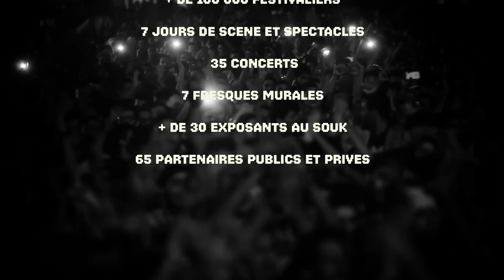AFTERMOVIE // L'BOULEVARD FESTIVAL 2015 (Casablanca, Morocco)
L’BOULEVARD FESTIVAL  -16ème ÉDITION
DU 11 AU 20 SEPTEMBRE 2015
ABATTOIRS DE CASABLANCA / STADE DU C.O.C
Entrée Libre (Dkhla Fabor)

Créations musicales
Nabyla Maan & Carmen Paris dans DOS MEDINAS BLANCAS
H-Name; Gee Bayss, PPS The Writah & Francoman dans JOKKO#2

+19 GROUPES EN COMPÉTITION TREMPLIN
+SBAGHA BAGHA (Graffiti & peintures murales)
+Cirque ColoKolo / S'toon Zoo / Souk / Webradio..

Image: Samy El Mekkaoui, Mahmoud Mzaourou, Raja Saddiki, Chadi Ilias, Sabrina Hakim
Montage: Raja Saddiki